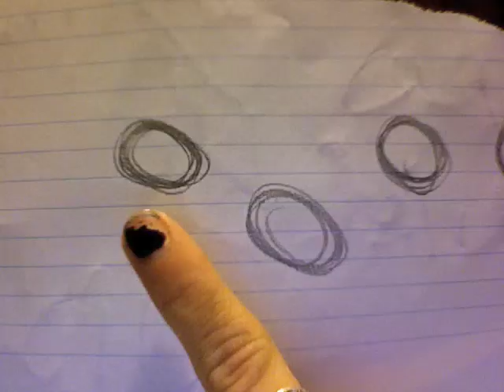♬Tik Tok♬ music video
READ: THIS IS NOT MY SONG!!! plzz let me keep this video so i can let alot of ppl c it and i WORK SO HARD ON THIS!!!  WATCH THIS!!